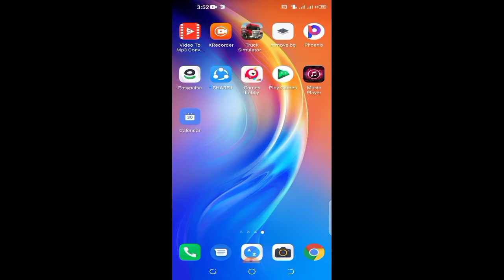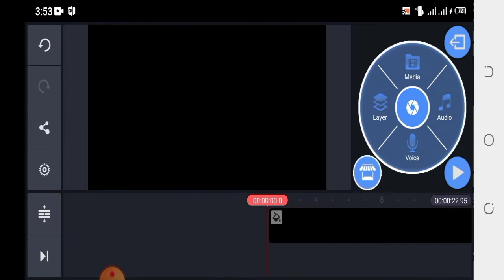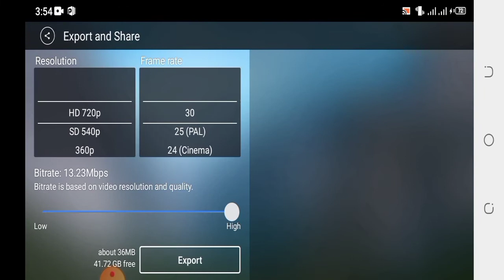imovie black screen || template || trending WhatsApp status|| MR unique WhatsApp status